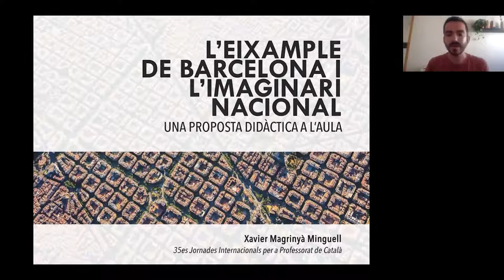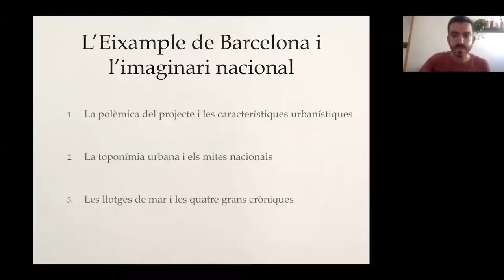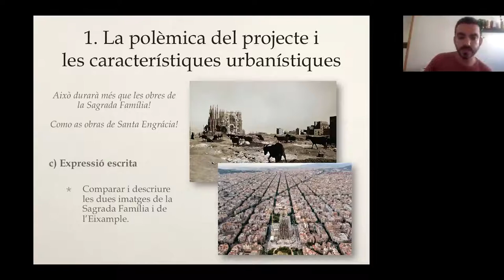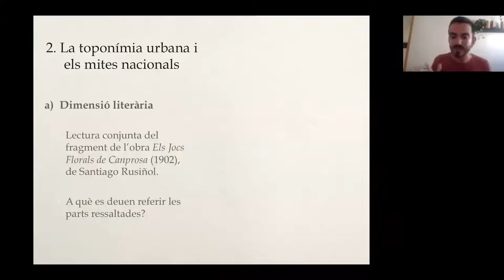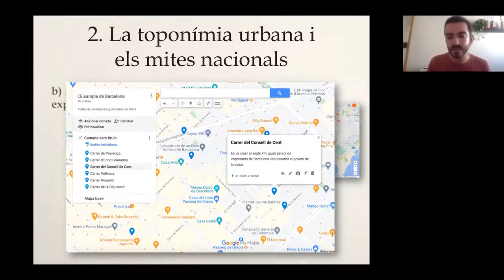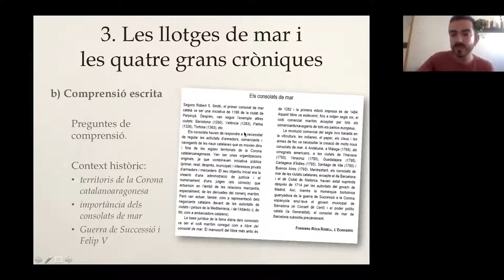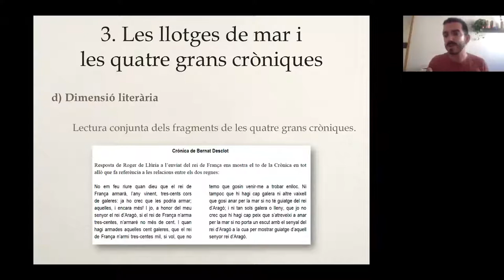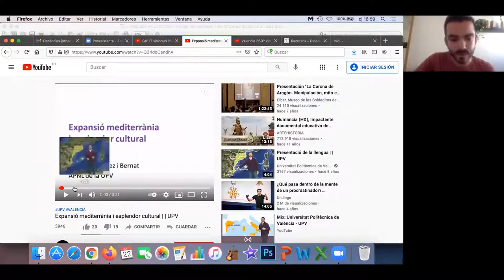35JIPC - L'Eixample de Barcelona i l'imaginari nacional. Xavier Magrinyà, Universitat de Lisboa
35JIPC - L'Eixample de Barcelona i l'imaginari nacional: una proposta didàctica a l’aula. Xavier Magrinyà, Universitat de Lisboa